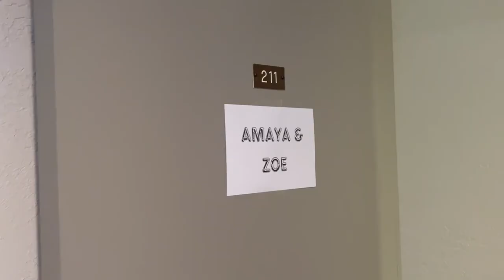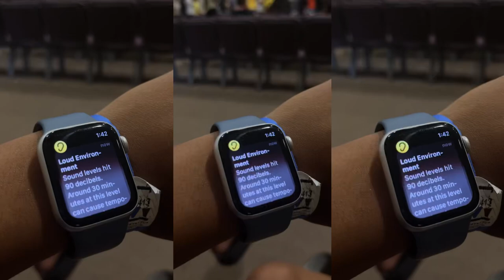got attacked at volleyball (ft lots of stairs) | CAMP 24 VLOG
Camp vlogs are my favorite things ever. It’s so great to still be able to go and witness God mood. Every night was crazyyy to say the least.

everything is..

turn on post notifs to keep up w me

xx amya